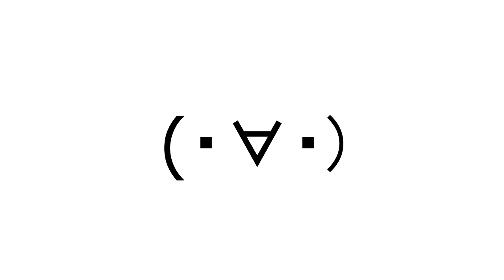(・∀・)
Today i made a great song, Pepsiman.